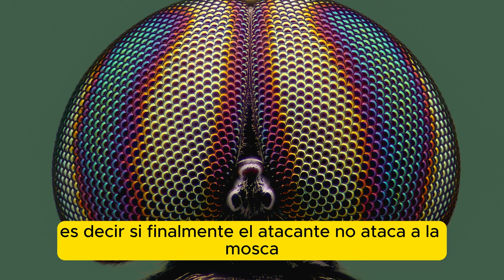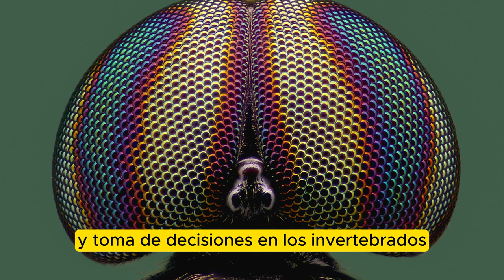Las Moscas: Guardianes del Equilibrio Ambiental y Pilares de la Naturaleza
El término mosca (del latín musca) es el nombre común de diversas especies de insectos voladores pertenecientes al orden de los dípteros (Diptera).
Cabeza y ojos de mosca
Las especies que pertenecen a la familia de la conocida mosca común (Muscidae) son moscas; algunas especies de familias próximas, como Calliphoridae o Sarcophagidae, reciben más bien el nombre de moscardones, dado su gran tamaño, su cuerpo peludo y el zumbido más grave de su aleteo. Otros dípteros reciben otros nombres, como los tábanos y los mosquitos.
 El término mosca es muy vago, y es difícil precisar qué especies se incluyen bajo esta denominación. La definición dada por el Diccionario de la lengua española no aclara el asunto; dice que tiene el "cuerpo negro", por lo que, sorprendentemente, no incluye a la mosca común (Musca domestica), cuyo abdomen es amarillento.
En otras páginas sobre etimologías  el término latino musca se asocia con la raíz indoeuropea mu-, presente en el griego myia, "mosca", de donde también "miasis", con el que se nombran las enfermedades parasitarias generadas por la parasitación con larvas de mosca.
Otros insectos denominados moscas:
Existen varios grupos de insectos que también reciben el nombre vulgar de «moscas» sin ser dípteros. Las «moscas» porta-sierra son himenópteros (del mismo orden que las abejas, avispas y hormigas); las «moscas» de mayo son efemerópteros; las «moscas» de las piedras son plecópteros; las «moscas» escorpión son mecópteros; las «moscas» blancas son hemípteros; la mosca española es un coleóptero; las «moscas» de la humedad son mosquitos, etc
Las moscas típicas (Muscidae y familias próximas), como todos los dípteros, poseen un cuerpo dividido en tres regiones o tagmas: cabeza, tórax y abdomen. Poseen ojos compuestos por miles de facetas sensibles a la luz individualmente que limpian constantemente frotando sus patas, y piezas bucales adaptadas para succionar, lamer o perforar; ninguna mosca es capaz de morder o masticar, pero muchas especies pican y succionan sangre (hematofagia). Tienen dos alas funcionales y dos posteriores que están reducidas a unas estructuras llamadas halterios o balancines, que actúan como órganos estabilizadores del desplazamiento.
Tienen el cuerpo cubierto por numerosas sedas sensoriales con las que pueden saborear, oler y sentir. Las sedas de las piezas bucales y de las patas se usan para saborear; las moscas saborean lo que pisan ya que tienen en la parte final de sus patas los receptores del sabor; si pisan algo de un sabor que les sea agradable, bajan la boca y lo vuelven a probar, así sea de cualquier forma, les agrada los aromas que no son agradables al ser humano.
Las patas poseen unas almohadillas adherentes que les permiten caminar sobre superficies lisas como el vidrio, incluso boca abajo.
Las moscas, como muchos tipos de insectos, son animales de sangre fría y solo pueden recibir calor de fuentes externas, por lo que son atraídas por la temperatura corporal de las personas y otros animales, y es frecuente verlas tomando el sol.
Otra particularidad es que cada hembra pone 2000 huevos de media a lo largo de su vida.
Algunas especies de moscas  muestran colores metálicos, debido a "las delgadas estructuras nanométricas que componen el caparazón y las alas".
Su ciclo de vida es holometábolo; es decir, se suceden cuatro fases morfológicas: el huevo, la larva o cresa, pupa, y el adulto o imago. Algunas especies completan este ciclo en unos pocos días; otras, en uno o dos meses. Pero en general la vida promedio de una mosca es de 15-25 días. Sin embargo, no todas las moscas ponen huevos. Algunas especies son ovovivíparas; los huevos eclosionan en el interior de la madre, de manera que las crías salen al exterior ya en forma de larvas.
Viven cerca de la materia orgánica en descomposición (basura) y en sitios en los que haya materia fecal de animales. Los animales atraen a las moscas a las pocas horas de haber muerto. La mayoría de las moscas son diurnas.
Las moscas forman parte de casi todos los ecosistemas, en todos los hábitats terrestres. Las consecuencias de su presencia en el medio ambiente y en la sociedad humana son de importancia excepcional.
Positivo. Las moscas y otros insectos, tales como los escarabajos excavadores, son muy importantes en el consumo y eliminación de los cadáveres de los animales. Las moscas también son esenciales en convertir la materia fecal y en la descomposición de la vegetación. Las moscas taquínidas se usan como control biológico porque parasitan a distintas especies de bichos chinches. Las moscas también sirven como presa para otros animales incluyendo aves y pequeños roedores; son así parte importante de la cadena alimentaria. Algunas son activos polinizadores (por ejemplo, se crían moscas para servir como polinizadoras en invernaderos; también son buenos polinizadores de coles, otras plantas crucíferas y cebollas)